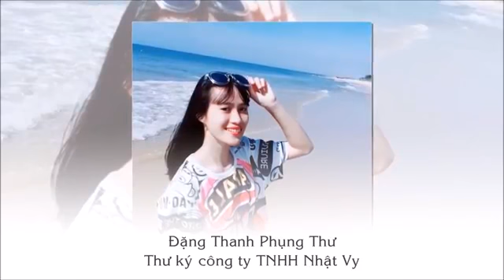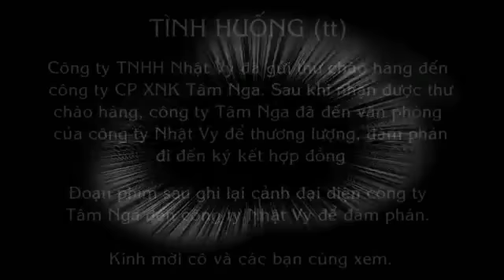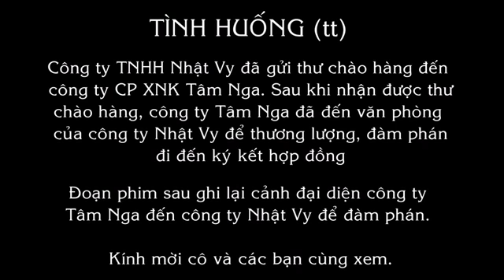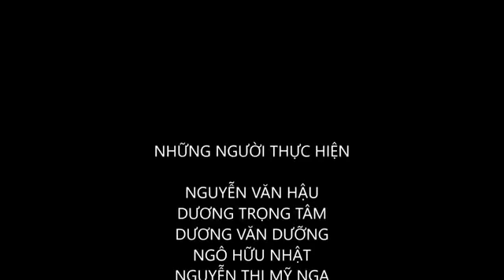Câu chuyện đàm phán Nhóm đoàn kết Đàm phán kinh doanh 2017 2018